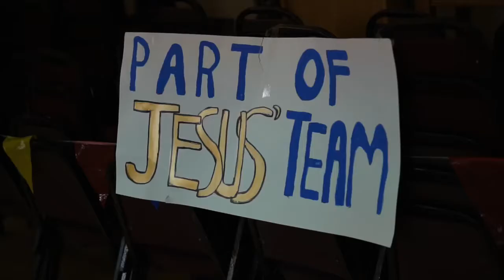Cavan BYE Team Update